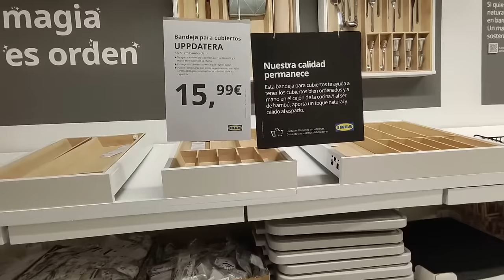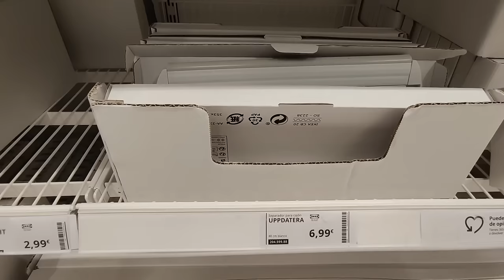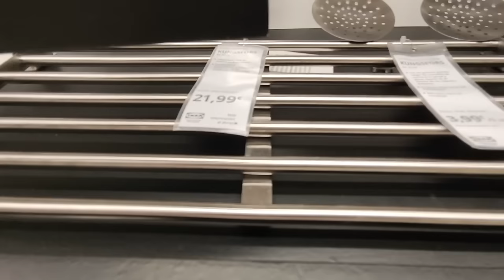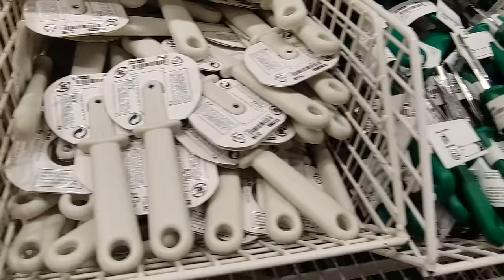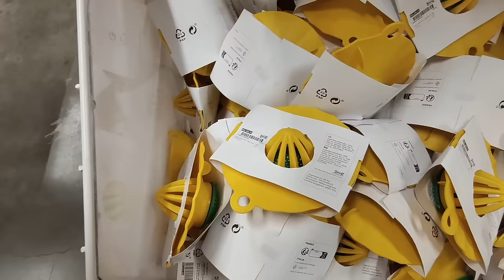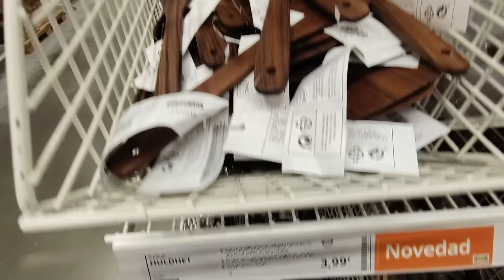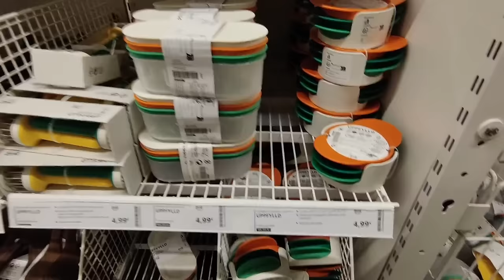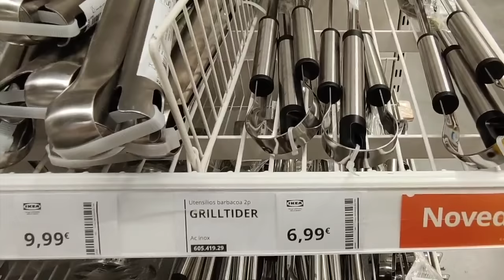Lo Compré todo en la sección cocina IKEA😮Tienes que ver los precios| Shop With Me 2024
Ikea tiene tantos productos novedosos que no sé por dónde empezar. Así que hoy les muestro algunos   que pueden ser  de mucha utilidad en vuestra casa. Por cierto muchas gracias por seguir este canal. Gracias